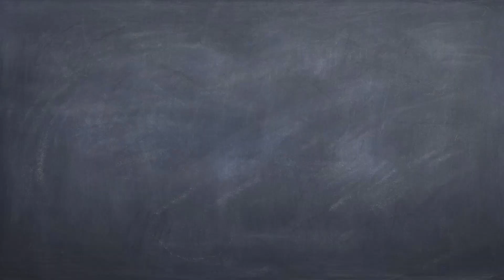4 ways to lose weight without really trying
Intro performed by Stephan A Beasley.
Losing weight is one of the hardest things to do in life. But we have 4 ways to make it really easy